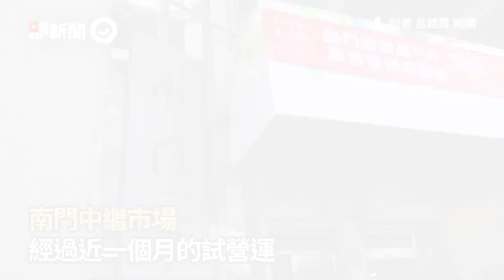2020新北歡樂耶誕城「3大展區搶先看」化身魔法小鎮！仿真森林超夢幻♥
2020新北耶誕城3大展區介紹。